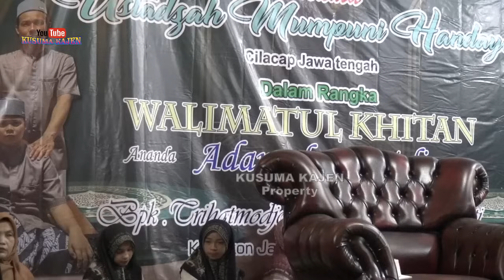PENGAJIAN MUMPUNI HANDAYAYEKTI DI JALATUNDA "JAMAAH MINTA GUS FITROH NAIK KE ATAS PANGGUNG"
Pengajian Akbar Bersama Ustadzah Mumpuni Handayayekt
  👉  Klik 🔔 LONCENG notifnya, supaya tidak ketinggalan VIDEO terbaru dari  @kusumakajen8642